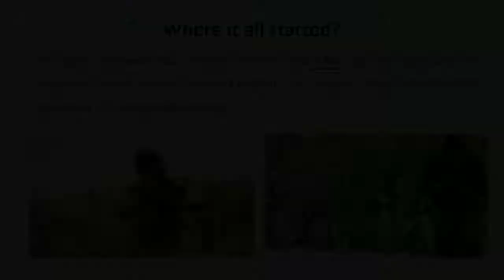72 Republic day spesial 2021 song || indian 72 republic day mashup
indian  republic day mashup
The Constitutional commitment is the most profound and enabling feature of the Indian Republic. Lets celebrate the day of its declaration with heart and soul.
Happy Republic Day dear fellow Indians.
Lets vow to respect and care for each other once again.

India is a country of diversity bonded by love and affection. On the auspicious occasion of Republic Day, let us come together to celebrate this day with respect and love for each other. HAPPY REPUBLIC DAY – VANDE MATRAM
vande mataram
republic day india
2021 republic dat of india
rashtra gan
hindustani
indian
indian performan